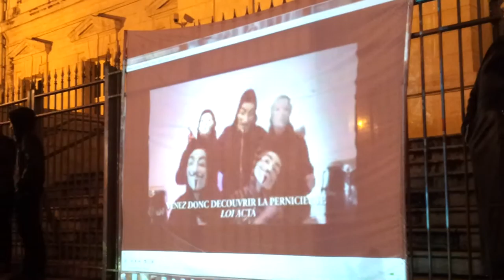Projection Anonymous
Devant le palais de Justice de Nice contre ACTA.